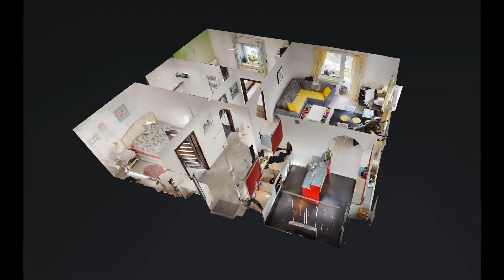Dom na sprzedaż - Demlin k. Skarszew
Północ Nieruchomości
ul. Kartuska 213
80-122 Gdańsk